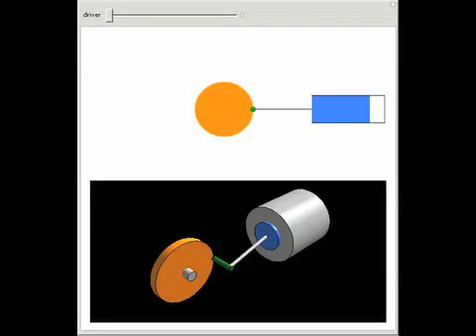Driving a Piston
We can understand the motion of the piston-crankshaft assembly by using the slider to drive the piston. In an IC engine, fuel and air are combined in the piston chamber under high pressure and are ignited by a spark plug. The controlled explosion forces...

Contributed by: Jeff Bryant